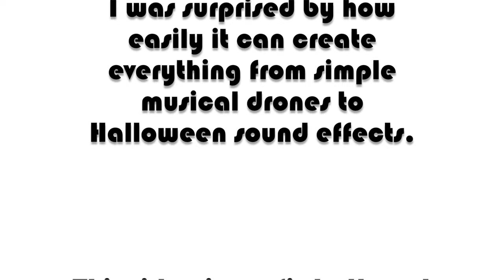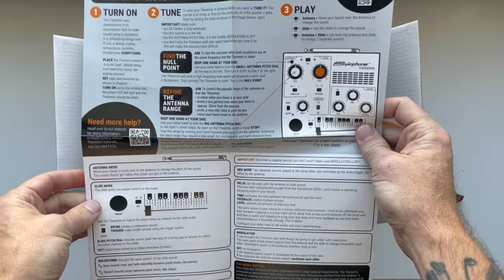I Received My Stylophone Theremin (& I really like it)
Dubreq unveiled the Stylophone Theremin at Winter NAMM. I pre-ordered one on the first day it was available. My Stylophone Theremin arrived on Black Friday. It's a surprisingly powerful little synth that can create all manner of sounds from simple to sinister.